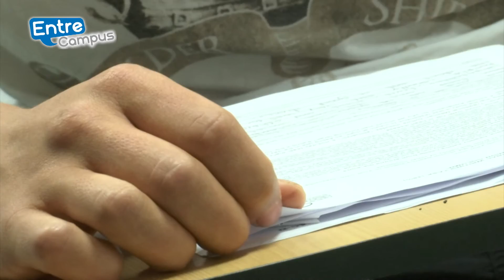Programa ITM Bilingue